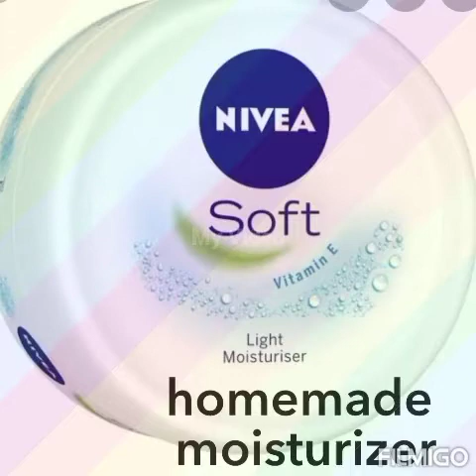homemade moisturizer very easy in tamil